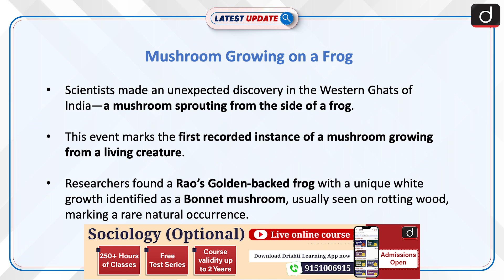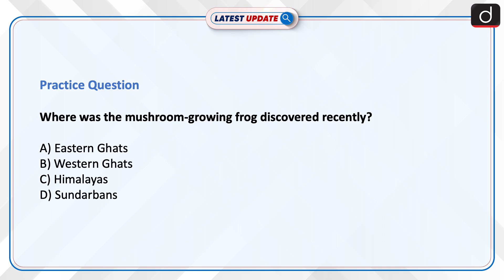Mushroom growing on a frog Mystery | Latest update | Drishti IAS English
Scientists in India discovered a mushroom growing out of a living frog in the Western Ghats, marking the first recorded instance of such a phenomenon. This rare occurrence, involving a Bonnet mushroom on a Rao’s Golden-backed frog, raises questions about the relationship between fungi and living hosts.